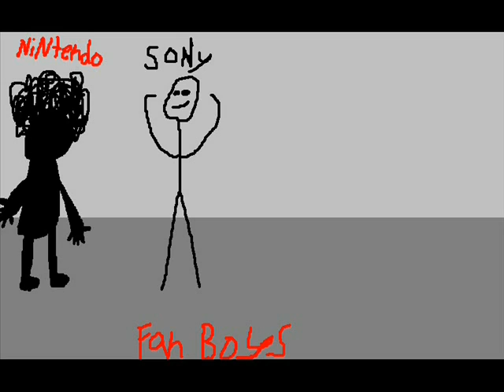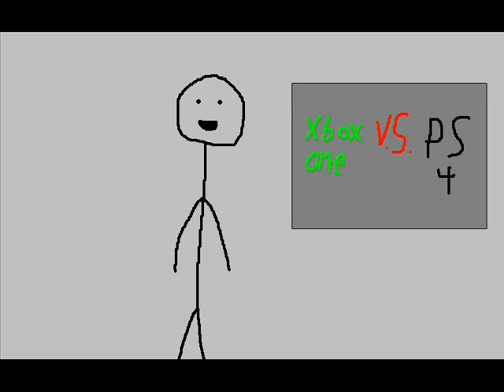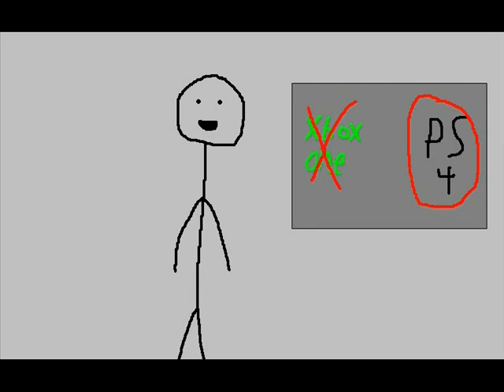Console Rumors Plus What I'm Getting (READ DESCRIPTION)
The Xbox one now won't have 24 hour checks and will have used games but this will not change my opinion.